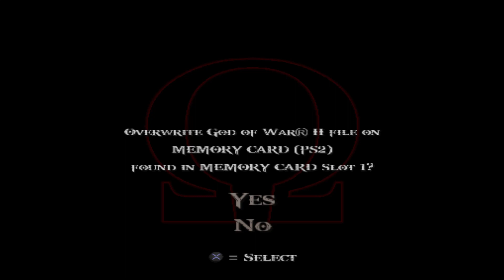God of War 2 தமிழ் fun game play in tamil gamer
god of war tamil, god of war 2, tamil, god of war tamil gameplay, god of war 2 tamil, tamil god of war gameplay, god of war 2 gameplay, god of war 2 tamil gameplay, god of war 2 tamil,, god of war ...